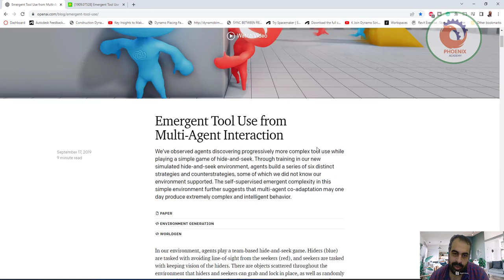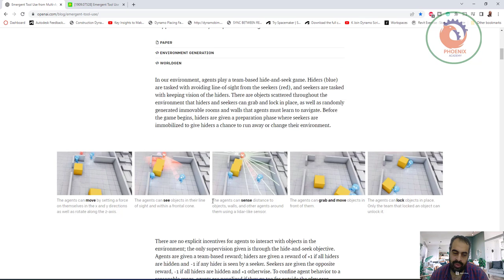صراع الذكاء الاصطناعي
As can be seen, agents trained in hide-and-seek qualitatively center around far more human interpretable behaviors such as shelter construction, whereas agents trained with intrinsic motivation move objects around in a seemingly undirected fashion. Furthermore, as the state space increases in complexity, we find that intrinsic motivation methods have less and less meaningful interactions with the objects in their environment. For this reason, we believe multi-agent competition will be a more scalable method for generating human-relevant skills in an unsupervised manner as environments continue to increase in size and complexity.

Transfer and fine-tuning as evaluation
In the previous section, we qualitatively compare behaviors learned in hide-and-seek to those learned with intrinsic motivation. However, as environments increase in scale, so will the difficulty in qualitatively measuring progress. Tracking reward is an insufficient evaluation metric in multi-agent settings, as it can be ambiguous in indicating whether agents are improving evenly or have stagnated. Metrics like ELO or Trueskill can more reliably measure whether performance is improving relative to previous policy versions or other policies in a population; however, these metrics still do not give insight into whether improved performance is caused by new adaptations or improving previously learned skills. Finally, using environment-specific statistics such as object movement can also be ambiguous (for example, the choice to track absolute movement does not illuminate which direction agents moved), and designing sufficient metrics will become difficult and costly as environments scale.

We propose using a suite of domain-specific intelligence tests that target capabilities we believe agents may eventually acquire. Transfer performance in these settings can act as a quantitative measure of representation quality or skill, and we compare against pretraining with count-based exploration as well as a trained from scratch baseline.